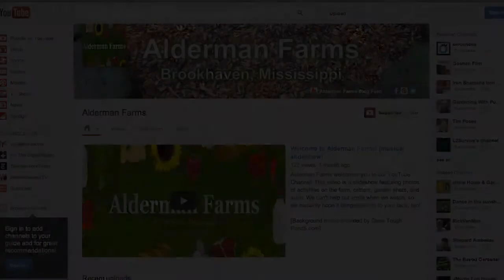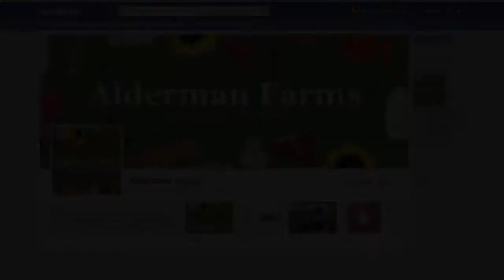Grandson's First Easter Egg Hunt Interrupted by WILD High-Speed Chase! ;-)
Here at Alderman Farms, you never know what might happen.  Be sure you watch this video to the end.  Brace yourself for the drama of a high-speed pursuit right through the middle of the festivities (by the way, this is a light-hearted attempt at humor).  Thankfully, neither the pursuer nor the pursuant or any innocent bystanders were injured. ;-)